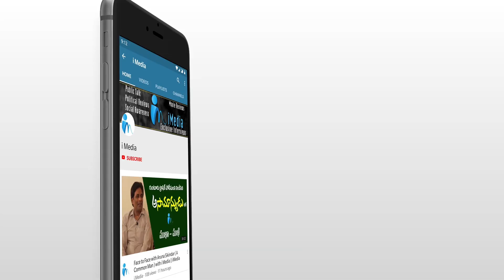Chilakaluripet MLA Vidadala Rajani first Speech in AP Assembly || Budget 2019 || iMedia